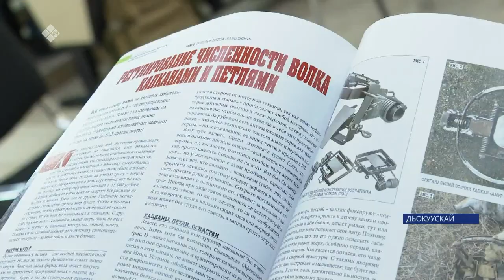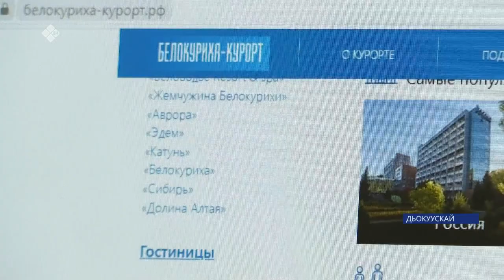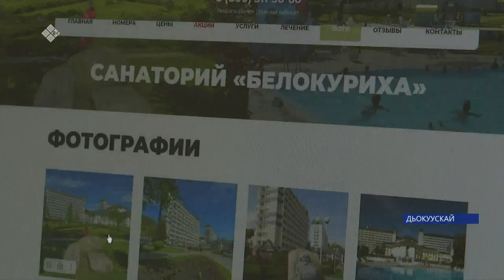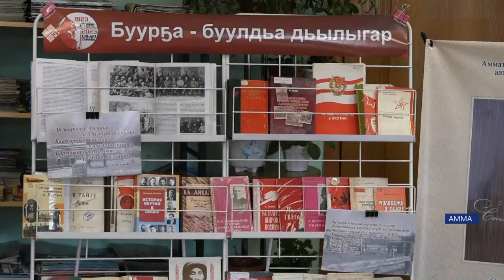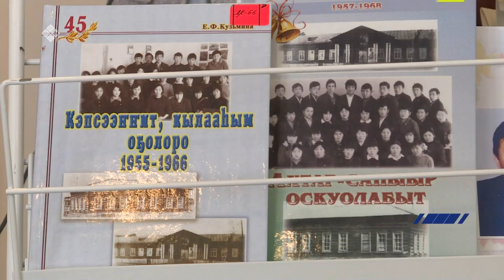«Саха сирэ» информационнай биэрии. Кулун тутар 31 күнэ 13:30